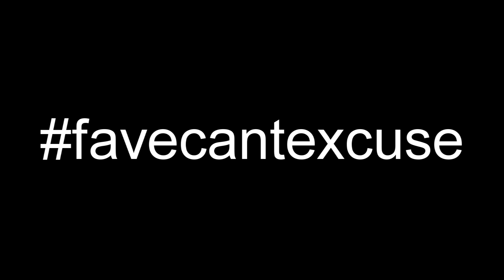Starblox - A ROBLOX Machinima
A white girl's heaven... ON ROBLOX? Yeah... it's Starbucks, but on ROBLOX. Wow! What will happen in this machinima, who knows. Just watch it... or not I guess... whatever you do, don't look at me now.